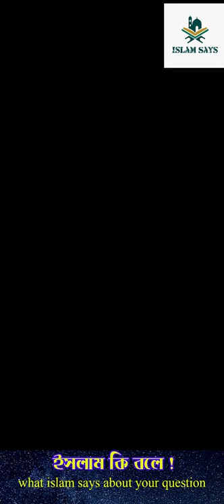ইসলামি ব্যাংকে ডিপি এস এর মুনাফা খাওয়া যাবে কি ?